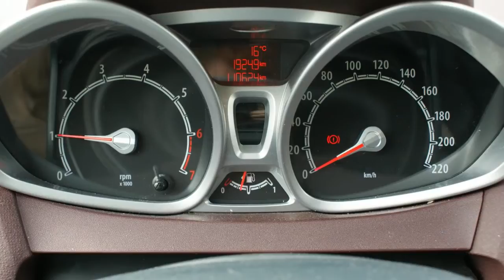Ford Fiesta 1.6 Titanium X-pack ECC/PDC/LMV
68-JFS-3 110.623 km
  Prijs:     € 9.200
  Merk:     Ford
  Model:     Fiesta
  Type:     1.6 Titanium X-pack ECC/PDC/LMV
  Carrosserievorm:     Hatchback (4 drs)
  Bouwjaar:     2009
  Transmissie:     handgeschakeld
  Kleur:     Zwart metallic
  BTW/Marge:     btw
  Brandstof:     benzine
  Energielabel:
* Airbag(s) knie
* Airbags
* Airco
* Boordcomputer
* Chrome lijsten
* Cruise control
* Glas extra getint
* Lendesteunen verstelbaar
* Lichtmetalen velgen 15 inch
* Metallic lak
* Mistlampen voor
* Multimedia voorbereiding
* Parkeersensoren achter
* Regensensor
* Side-airbags
* Voorruitverwarming
* Voorstoelen verwarmbaar
* X-pack

Nette dealer onderhouden Ford Fiesta Titanium. De auto is voorzien van de rijk uitgeruste X-Pack pakket waar het volgende onder andere in zit: voorruit verwarming, stoelverwarming, lichtmetalen velgen, leder stuurwiel, vol automatische airco, lenden steunen, cruise control en meer. Wij zijn een officiële BOVAG dealer en leveren al onze auto's met een Nationale Autopas. Zie onze website voor een zeer uitgebreide foto- en filmreportage .Diverse financieringsmogelijkheden voor zowel zakelijke als particulieren klanten. Excl afleverkosten. Daarnaast heeft u de keuze uit diverse garantie mogelijkheden, ook geldig bij de officiële merkdealer in uw woonplaats.

Aanbieder
Fortis Automotive
Wigstraat 22
8223EG LELYSTAD